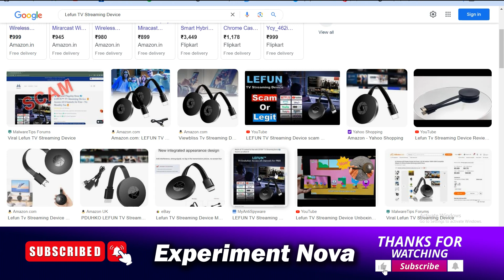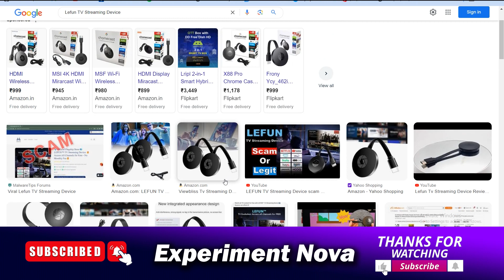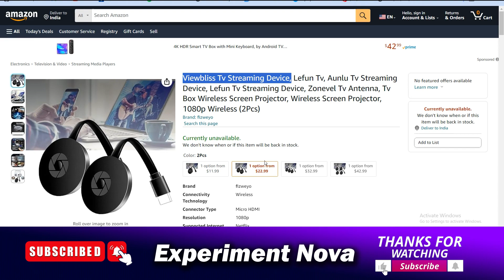lefun tv streaming device review | lefun streaming scam or legit - watch now